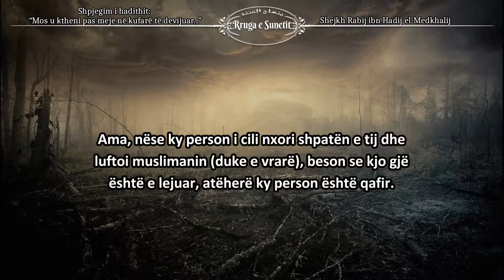Shpjegim i hadithit: “Mos u ktheni pas meje në kufarë të devijuar...” – Shejkh Rabij el-Medkhalij